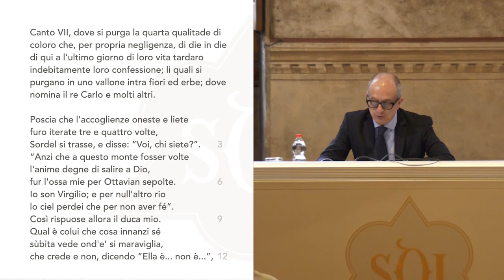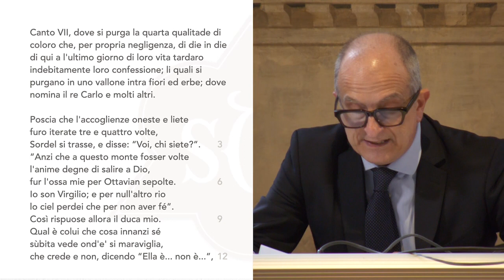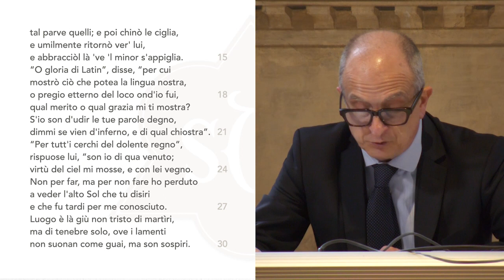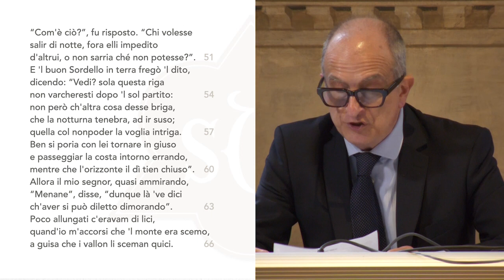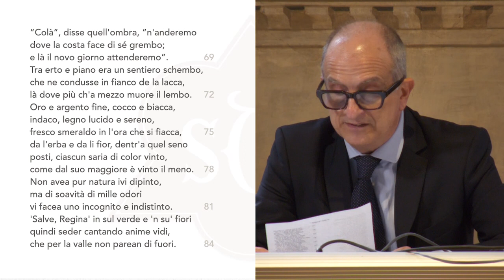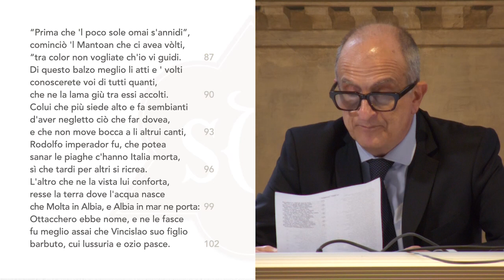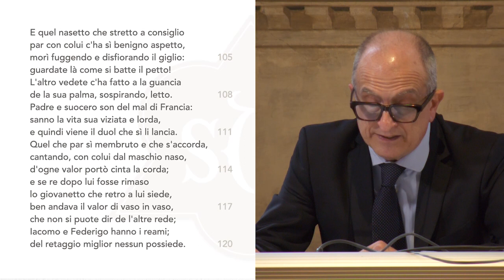LECTURA DANTIS | PAOLO D'ACHILLE, PURGATORIO VII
Video registrazione della Lectura tenuta il 21 marzo 2023 presso il Palagio dell'Arte della Lana, Firenze, sede della Società Dantesca Italiana, all'interno del ciclo Lectura Dantis - Primavera 2023.

0:00:00 Introduzione di Franco Suitner
0:04:52 Paolo D'Achille: Il canto VII del Purgatorio
0:54:42 Paolo D'Achille: Lettura del Canto VII del Purgatorio
1:01:05 Conclusioni